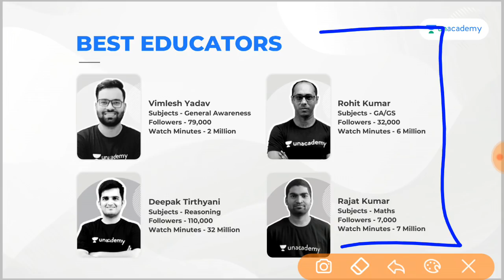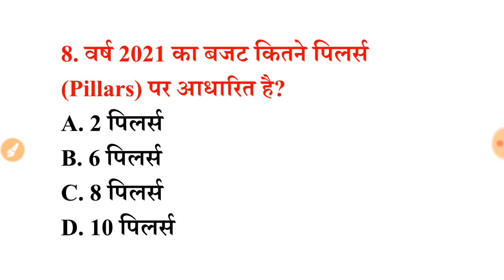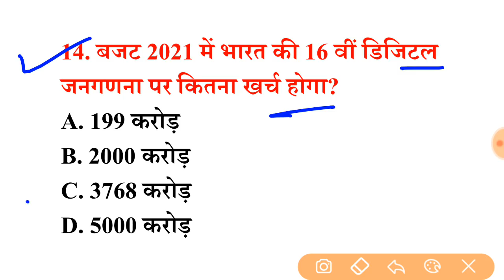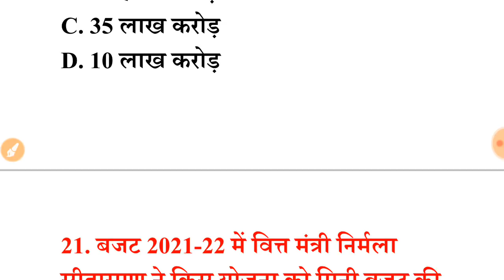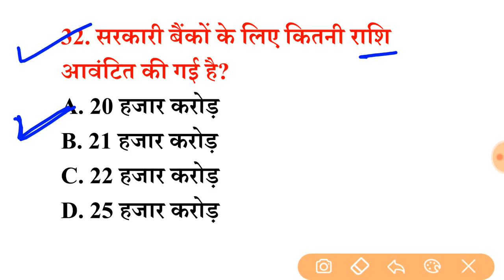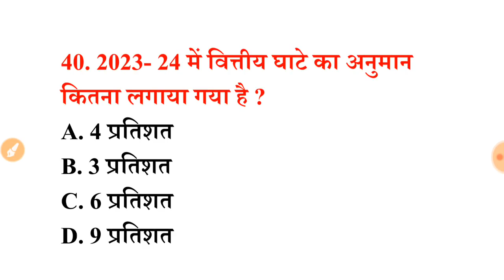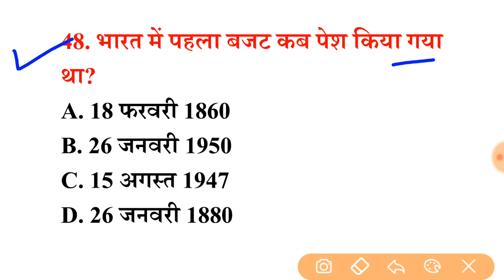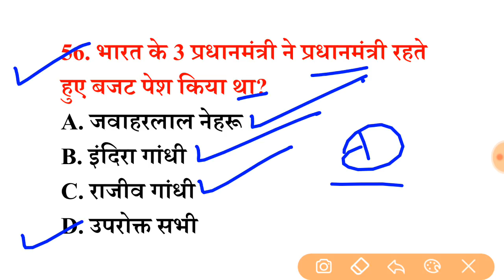बजट 2021 | Budget 2021 important Questions | बजट 2021 के महत्वपूर्ण प्रश्न | current affairs today